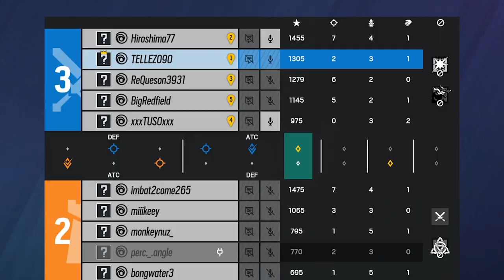Que Alguien me Explique Cómo Pasó Esto | Ranked Rainbow Six Siege | Gameplay Español Latino